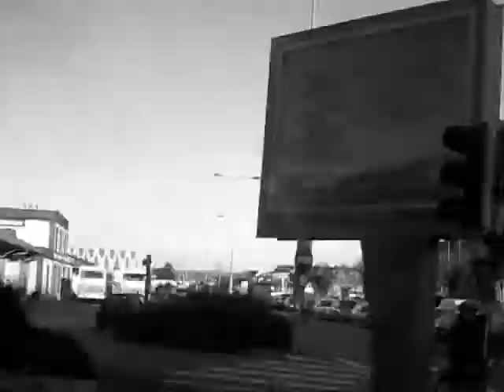Univers² Bis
Ice Rider's, boby.